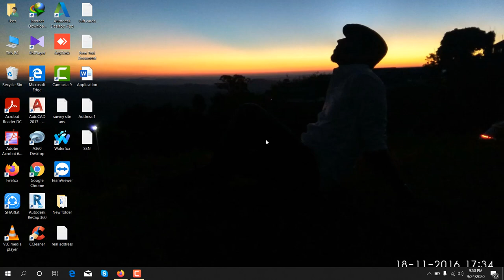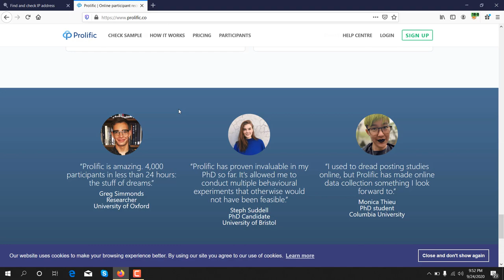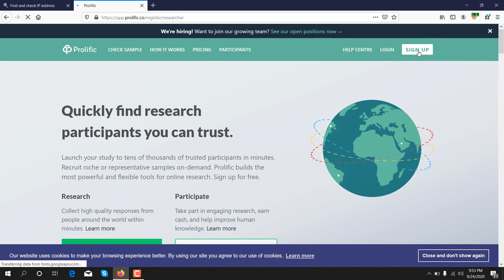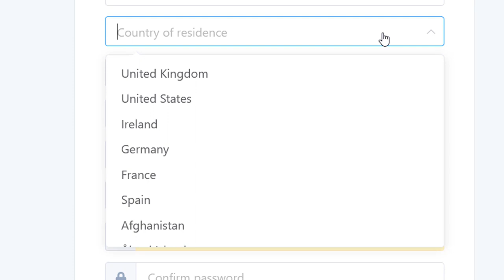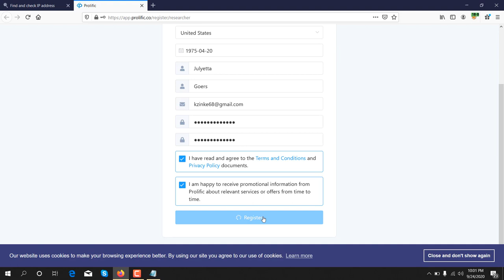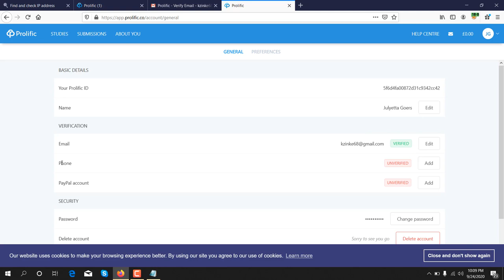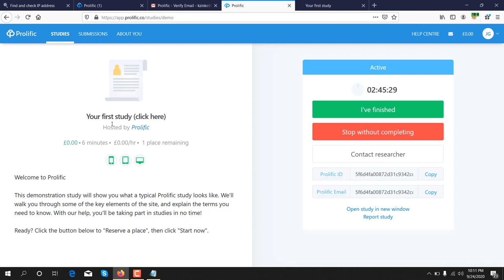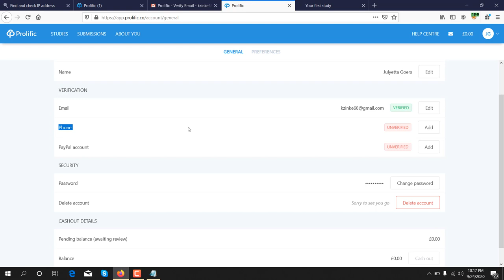Prolific Review. Best survey site for beginner.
GoBranded

swagbucks

inboxdollars

Prolific Review. Best survey site for beginner,prolific,prolific survey,how to create prolific survey,prolific review,beginner survey site,new member survey site,top survey site,